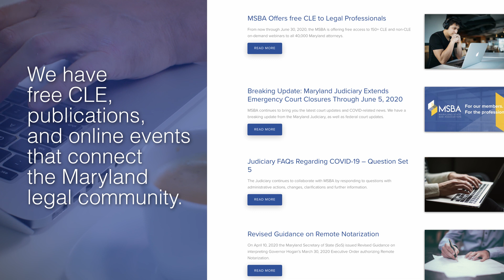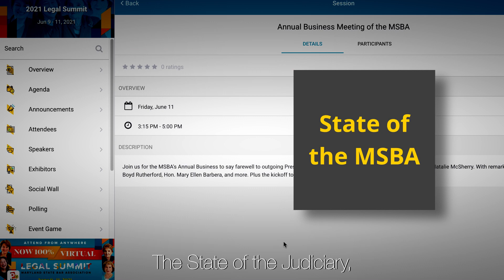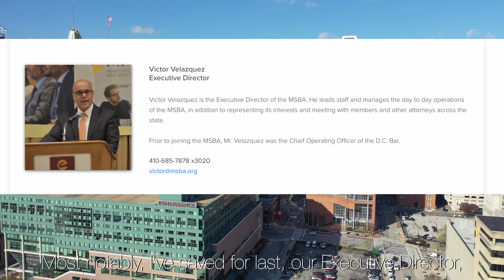MSBA President's Message May 2021